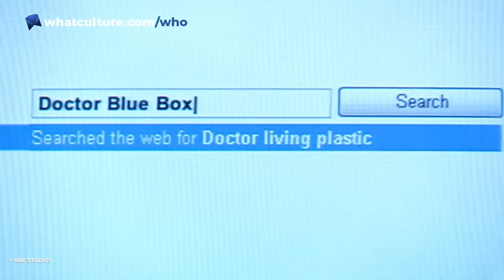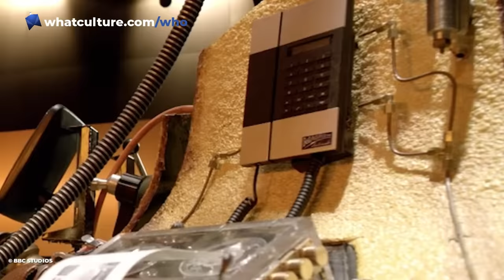Doctor Who: 10 Things That STILL Don't Make Sense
Doctor Who can get away with almost anything... and then there's these bits.